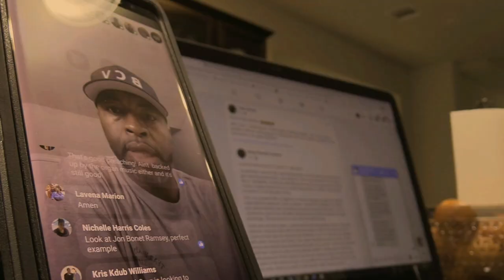A CHRISTIAN CAN ABANDON THE FAITH AND STILL BE SAVED? REALLY??? @whaddoyoumeme HIGHLIGHTS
Can a genuine Christian fall away from the faith?